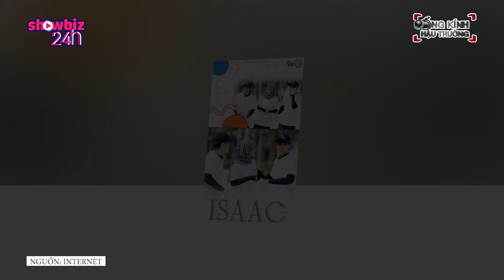Trường Giang THAY ĐỔI, trở nên MẠNH HƠN khiến Isaac và cả dàn cast Running Man Vietnam phải DÈ CHỪNG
Không còn là anh già yếu ớt nữa rồi :))))

Sau đợt huấn luyện ở Hàn Quốc, Trường Giang - anh cả của dàn cast Running Man Vietnam mùa 2 có vẻ đã rút ra được rất nhiều kinh nghiệm cho mình. Và anh đã ứng dụng ngay ở tập ghi hình đầu tiên của chặng cuối cùng tại Phú Quốc.
Cách chơi của anh đã nhận được phản hồi rất tốt từ khán giả. Trên mạng xã hội, nhiều ý kiến công nhận anh cả của Running Man Vietnam - Chơi Là Chạy đã có sự thay đổi rõ rệt, không còn nhút nhát như trước.

Trường Giang THAY ĐỔI HOÀN TOÀN, trở nên MẠNH HƠN khiến Isaac và cả dàn cast Running Man Vietnam phải DÈ CHỪNG